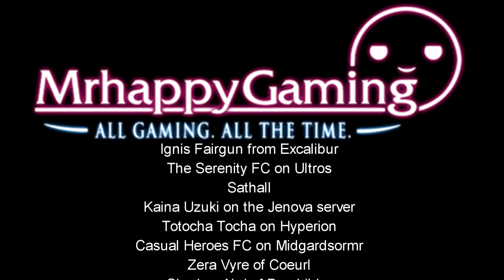Mondays w/ Mrhappy # 271 - Weekly Q&A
Ask your questions in the comment section below!

Thanks to our named and unnamed Patrons for sponsoring Mondays w/ Mrhappy!

Patrons of Darkness

Khuja Cross on Jenova
Kurenai Oni

Standard Patrons

Neon
Rendil
Afro Ninja from Malboro
Cidus Oreo on Shiva
Remiel_Gamng
Dark Lumina from Jenova
Alma Elma
Wobbutalia
Kevin
Kroemgarr Hollborgsyn of Gilgamesh
Sana Arashiro from Brynhildr
Alburio
Rav Mal of Cactuar
Allandra Ellentill on Siren
Icabus
Mikumiku Dance on Hyperion
Caramel Macchiato from Cactuar
Nathan Adams
Redthorn Asura FFXIV Faerie Server
Sigurd Ddraig from Balmung

Elite Patrons

Goetia Valefar of Siren
Eadric Redsteele on Exodus
Kat Aoshi from Kujata
Kifca & The Gray Eagles on Exodus
Janhyua Yotsuyu
Serrha and the Fennel family
TinCollosus
Shadow Link on the Tonberry server
Senshi
Seraphina E'tallis
Raijin Ventinus from Cactuar
Crazed Demeter from Midgard
Krysta Uzuki on Brynhildr
Emma
Jerricha
Kuard Drakens from Famfrit
Ravik
Itsumi Amariyo of Gilgamesh
Scumlord
Baatar Gharl
Irishrager
Rolanberry
Jgardner99
Kazraan
Jonononon
Syr Moonstar, Sargatanas
Doctore Strange of mateus
Pink Kitty (Faerie Server)
Ethan
Mini Flame
Arcavius Wolfe on Behemoth
Edmund Dantes
Alexander
Kerix Kel of Midgardsormr

Premium Patrons

Killerhackman
Rudy Rudiger
NadienKirisame
Velestra of Famfrit
Ignis Fairgun from Excalibur
The Serenity FC on Ultros
Sathall
Kaina Uzuki on the Jenova server
Totocha Tocha on Hyperion
Casual Heroes FC on Midgardsormr
Zera Vyre of Coeurl
Shadow Ahri of Brynhilder
V'apa Tiama Diabolos
Kazuzu
Sumbla
Noel
Eluriea Meiline
Inlus88
Samael Astoriath from Excalibur
Corstin Sephari from Brynhildr
Austea
Darius Tan
Mustang
Scott E
Margaret Snow of Midgardsormr
SykoMonks
Richard C
Mihli Warsong of Hyperion
Shindi Ichi
Joel